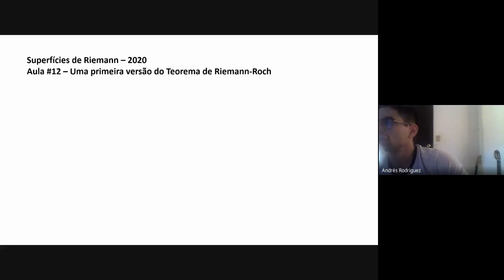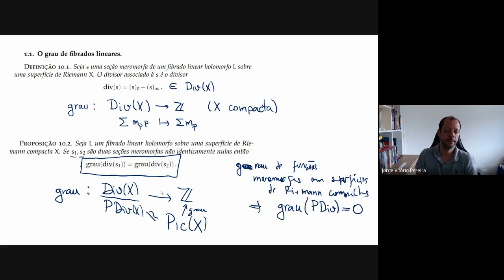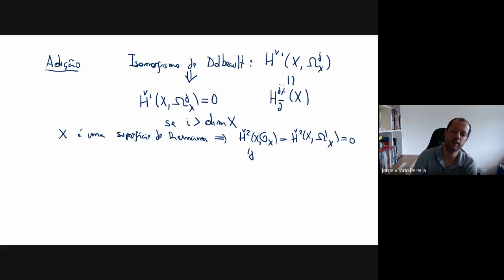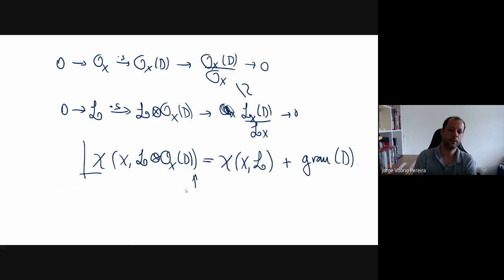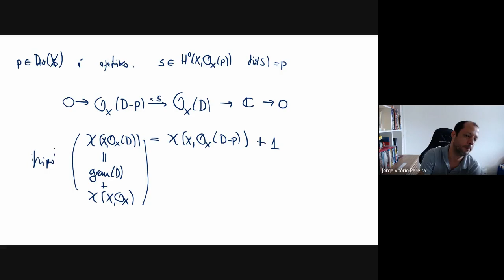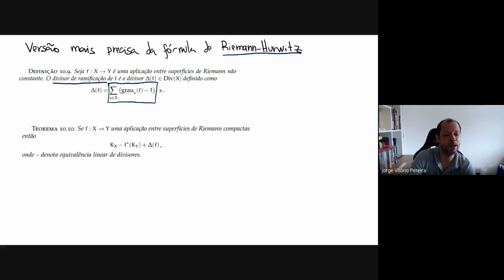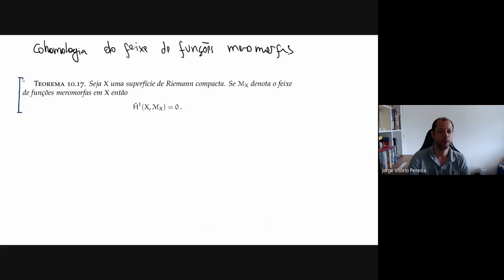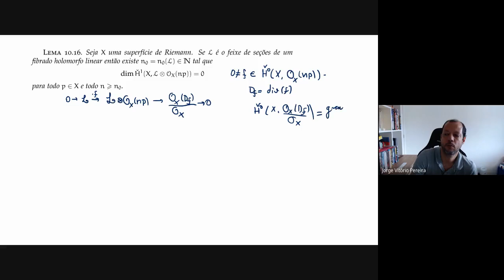Programa de Doutorado: Superfícies de Riemann - Aula 12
Professor: Jorge Vitório Pereira

Pré-requisito:  Análise complexa

Funções harmônicas e subharmônicas. Problema de Dirichlet. Existência de funções meromorfas. Espaços de recobrimento. Teorema de uniformização. Funções e diferenciais meromorfas. Fórmula de Hurwitz. Teorema de Riemann-Roch. Teorema de Abel-Jacobi.

Referências:
FARKAS, H., KRA, I. – Riemann Surfaces. Berlim, Springer-Verlag, 1980.
REYSSAT, E. – Quelques Aspects des surfaces de Riemann, Birkäuser, 1989.